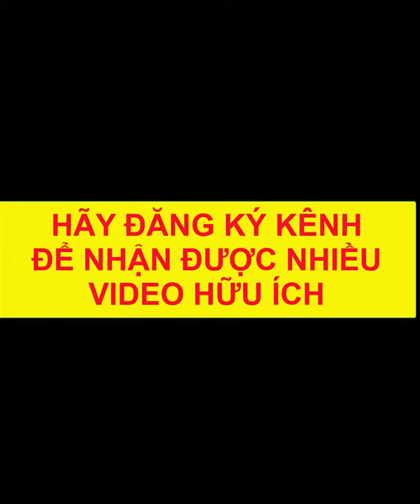Chủ Tịch Mất Ngủ 10 Năm Dùng Saffron 3 Ngày Và Cái Kết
Tuyển nhà phân phối, đại lý, chi nhánh và cộng tác viên Bahraman Saffron trên toàn quốc với số vốn để bắt đầu kinh doanh chỉ từ 1,350,000đ cho đến 170,000,000đ